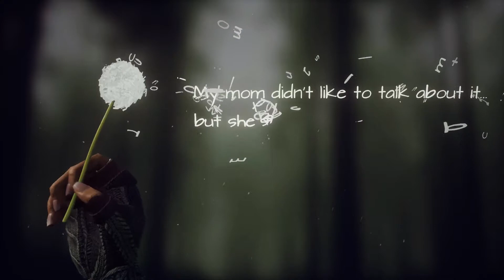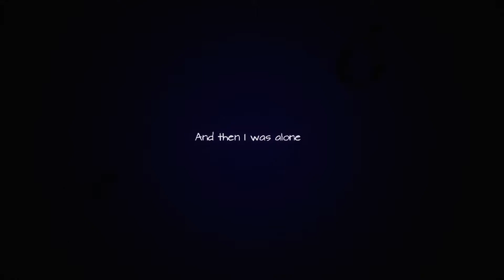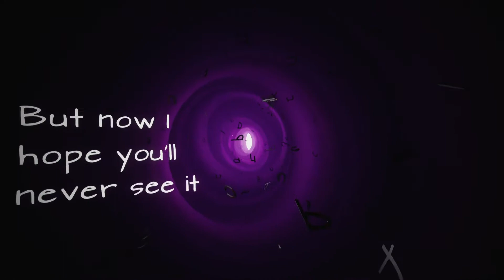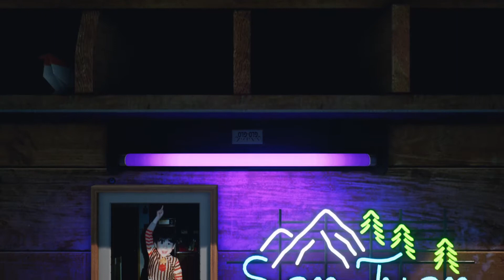Son of the Year award goes to...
MVS: Most Valuable Son